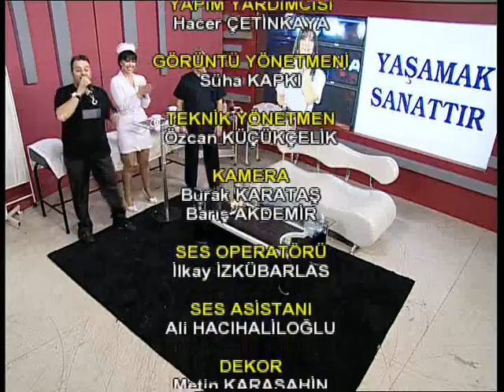UFUKTAN MERAL KONRAT SÜPER PROGRAM İZLEYIN ÇOK IYI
UFUKTAN  CANLI  YAYINDAYDI